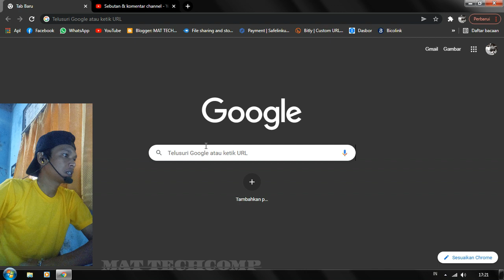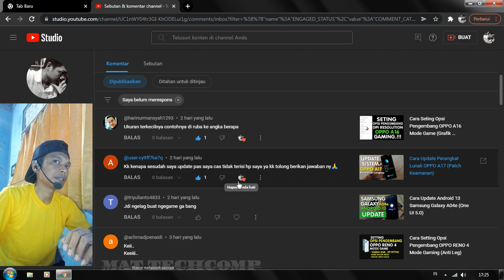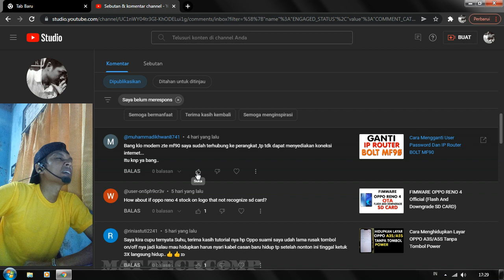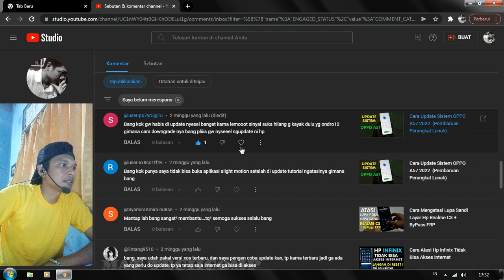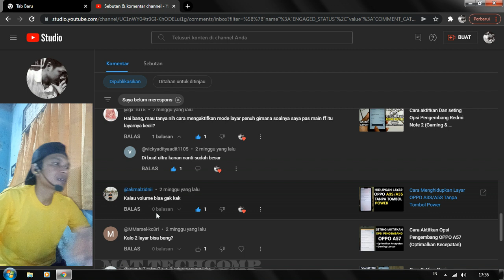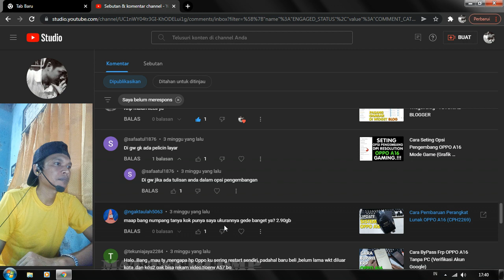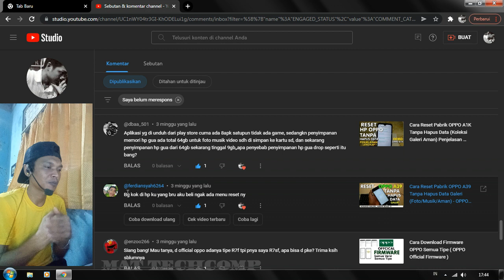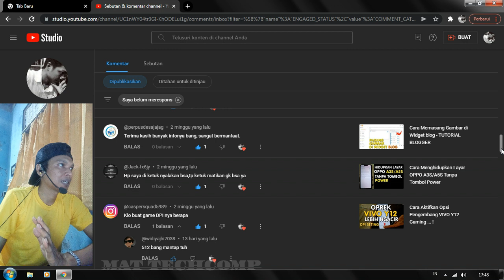Q N A Part 5 Mat Techcomp Jawab Komentar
Q&A Mat Techcomp, HARI INI SAYA MAU BACAIN KOMENTAR KALIAN LAGI DARI PERTANYAAN YANG KALIAN TANYAKAN, SEMOGA DI LAIN KESEMPATAN SAYA AKAN MEMBUAT VIDEO SEPERTI INI LAGI UNTUK MENJAWAB SECARA LANGSUNG BEBERAPA PERTANYAAN KALIAN, SEMOGA SAYA DAN KALIAN SEMUA PARA SAHABAT MAT TECHCOMP SELALU DI BERIKAN KESEHATAN AMIIIN, QNA Youtuber Part 5, Q&A Youtube Channel.